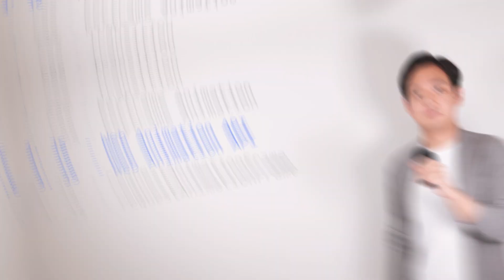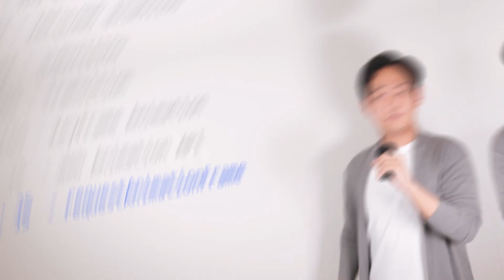웹 애니메이션을 구현하는 4가지 방법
웹에서 애니메이션 연출을 구현하고 싶을 때 고려해볼 수 있는 방법 4가지를 간단히 알아보겠습니다.